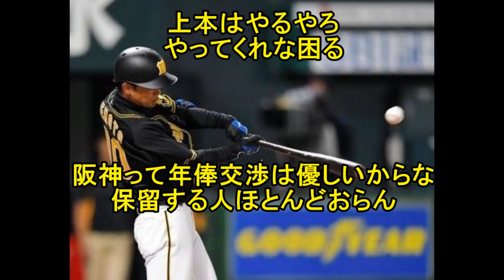阪神・上本博紀、やっぱりBランクだった・・・現状維持でサイン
矢野新監督　 FA権持つ上本に残留要請「監督としては残ってほしい」「チームにすごく必要なタイプ」